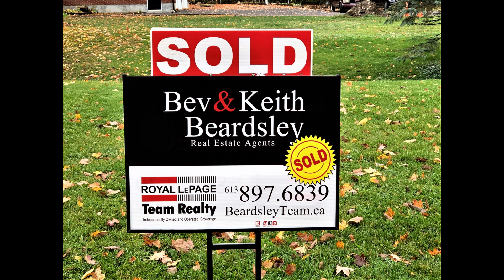NORTH DUNDAS HOME SALES REPORT UP TO NOVEMBER 30 2020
Check out the latest home sale numbers for NORTH DUNDAS. This sales update video will give you all the numbers for this area including sales numbers and more. If you have questions, we have answers. How can we help you today? We serve the many rural communities surrounding Ottawa. WE KNOW COUNTRY!